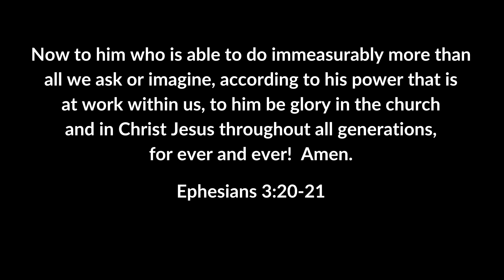May 6 2024 Home Worship Experience